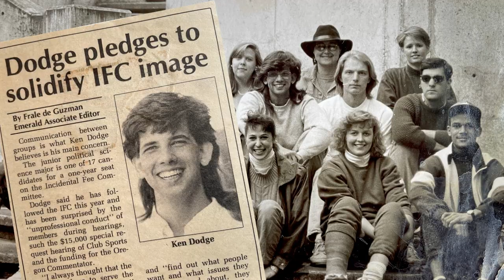Ken Dodge Memorial Photo Slideshow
A slideshow celebrating the life of Kenneth Dodge (3/26/68 - 3/28/23)